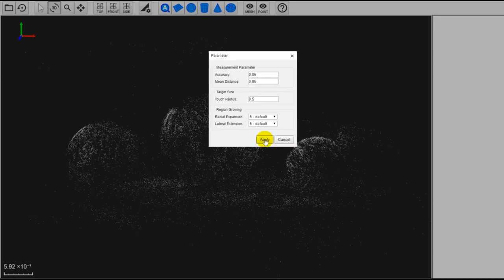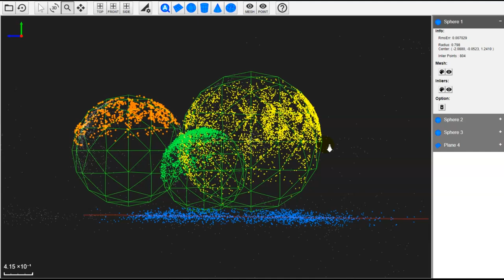3-D Measurement with ARKit - Wooden ball sculpture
Tools used:
- Apple iPad Pro
- Apple ARKit
- CurvSurf unpublished App
- CurvSurf FindSurface for Web.